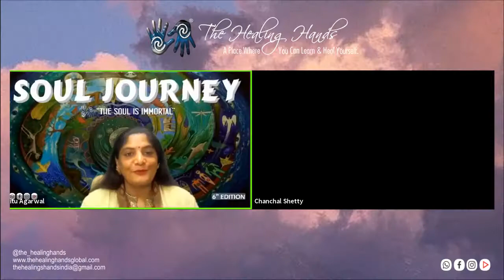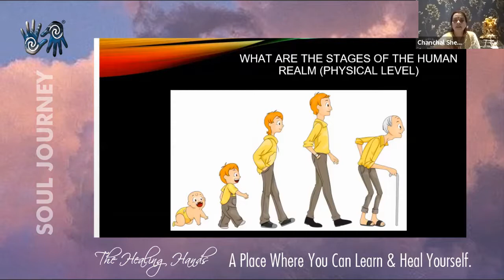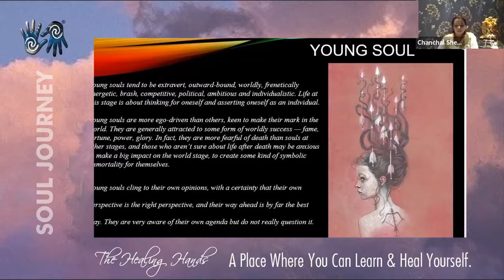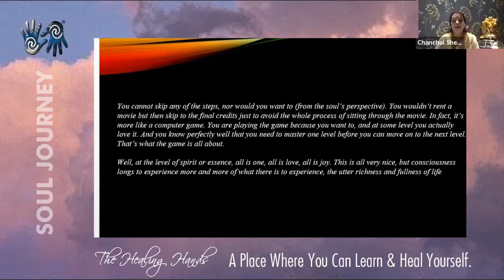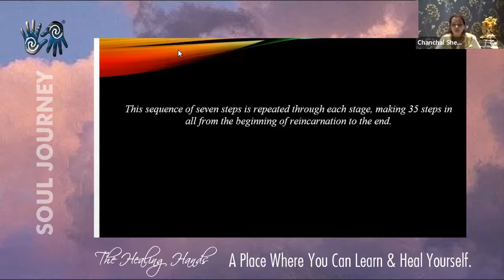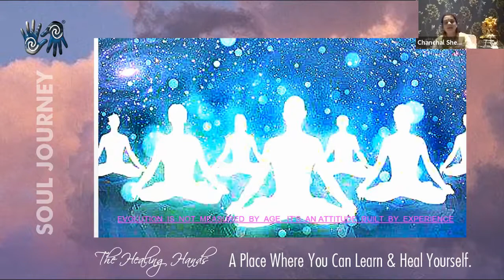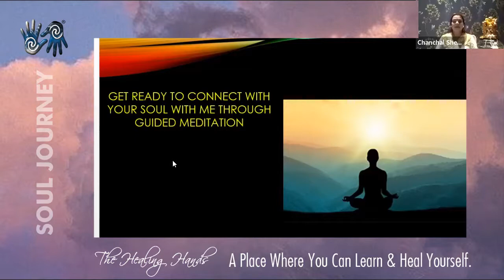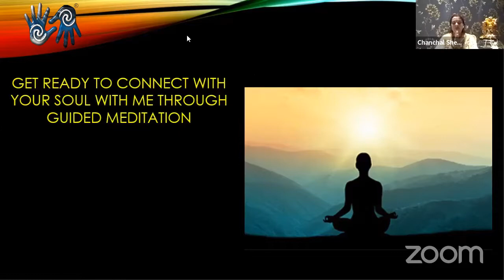Stages of Soul | By - Chanchal Shetty | SOUL JOURNEY - Day 14 | Stages or Levels of soul (Hindi)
Stages of Soul or the levels of soul are the same thing as this video explains to you stages of soul. There are 5 Stages explained in this video. The 5 Stages of Soul which are explained here are:
New SOUL or newly created SOUL or Baby SOUL
Young SOUL
Matured SOUL
Transcendental SOUL
Soul's Beyond the age of 15000 years.
आत्मा के चरण या आत्मा के स्तर एक ही चीज हैं क्योंकि यह वीडियो आपको आत्मा के चरणों के बारे में बताता है। इस वीडियो में 5 चरण बताए गए हैं। यहां बताए गए आत्मा के 5 चरण हैं:
नई आत्मा या नव निर्मित आत्मा या बेबी आत्मा
युवा आत्मा
परिपक्व आत्मा
पारलौकिक आत्मा
15000 साल की उम्र में आत्मा के परे।

Based on the above topics this video contains a full explanation in Hindi. I believe through this video you will be able to learn and understand the stages of soul.
उपरोक्त विषयों के आधार पर इस वीडियो में हिंदी में एक पूरी व्याख्या है। मुझे विश्वास है कि इस वीडियो के माध्यम से आप आत्मा के चरणों को जान और समझ पाएंगे।

NOTE: It is important that you listen to this video and note down the given point in the video to work upon it and understand it more clearly. It will open a different path into your life even if you are listening to it for the first time.

Organization's Background:-
The Healing Hands® a spiritual organization that caters to the needs of all kinds of Healing Modalities. This is the 6th EDITION of 21 days series which is an awareness platform where Masters from different parts of India participate in spreading and teaching different techniques of spiritual modalities.
We have come up with our 6th EDITION which is: "SOUL JOURNEY"  All the major topics of SOUL JOURNEY will be covered in detail through renowned masters from all over INDIA.

So far we have completed 5 editions on our youtube channel on different Holistic & spiritual sciences topics in the same format and connected with more than 350+ masters from India. find out the link below for the playlist.

These sessions will help you gain utmost knowledge about different aspects of life on HOW & WHY do we face problems whether physically, mentally, or emotionally.
It will also give you an indirect workshop on which you can achieve the soul purpose of life and even can experience life after death. Our purpose is to provide in-depth details on various subjects in Holistic Sciences & Spirituality with the world so that we all can be aware of our own inner powers.

TOPIC FOR THE DAY – 27th January 2021
STAGES OF SOUL | By- Chanchal Shetty

FOUNDERS OF THE ORGANIZATION
Dr. Ajay Agarwall
Traditional Reiki Grand Master
Doctorate in Astrological Sciences
Founder - The Healing Hands

Dr. Ritu Agarwal
Spiritual Psychologist, Traditional
Reiki Grand Master, Meditation Master.
Co-Founder - The Healing Hands

About: The Healing Hands® is an organization that is all about improving Mentally, Emotionally, Psychologically, Spiritually & Physically